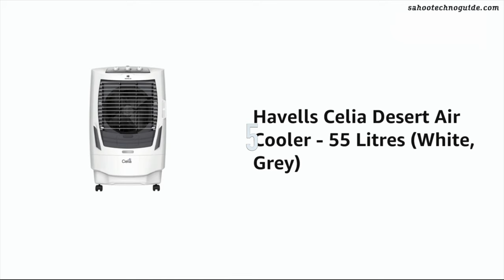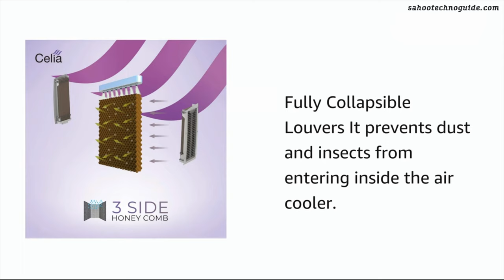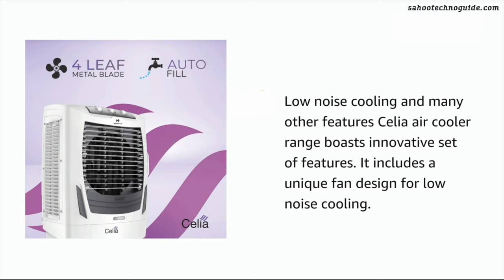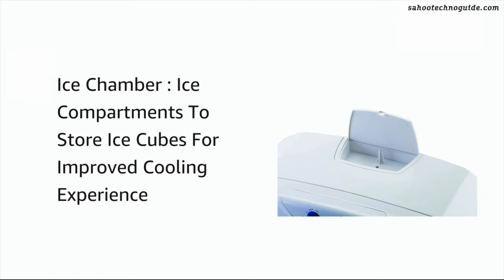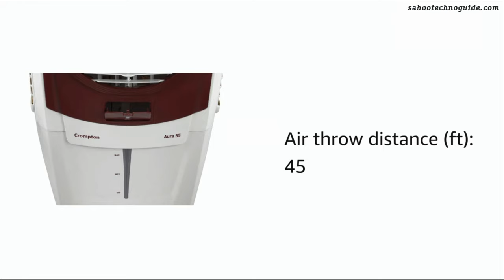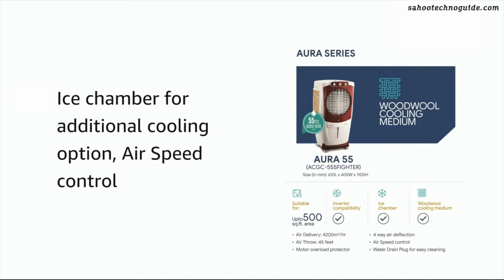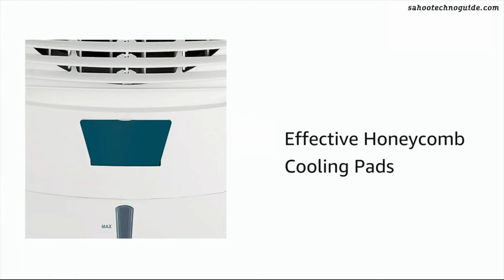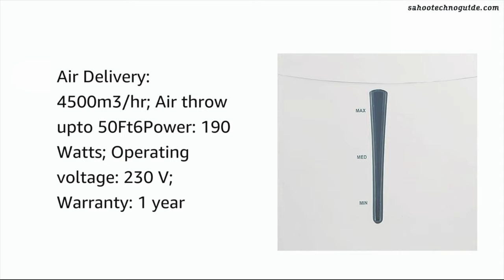Hindi || Top 5 best Desert cooler in India 2021 | Choose best Desert cooler for your home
Top 5 best Desert cooler link –
1. Havells Celia Desert Air Cooler - 55 Litres (White, Grey)
2. Bajaj DC 55 DLX 54-litres Desert Air Cooler (White) - for Large Room
3. Crompton Aura Woodwool 55-Litre Desert Cooler (White-Maroon)
4. Symphony SIESTA 70 XL Desert Air Cooler - 70-litres, white
5. Crompton Ozone 55-Litre Inverter Compatible Desert Air Cooler with Honeycomb Pads for Home and Commercial (White and Teal)

Hi viewers, welcome to sahootechnoguide.com in this video I have shown you Top 5 best Desert cooler in India 2021. You can Choose best Desert cooler for your home.
Let’s watch.

Some Best video link -
Top 5 best 1.5 ton AC in India 2021 | best split ac in India | Choose perfect AC for Home

My DSLR Camera 1
My DSLR Camera 2
My Lens 1
My Lens 2
My Action Camera
My Wireless Microphone
My Condenser Microphone
My Voice Recorder
My Tripod 1
My Tripod 2
Shooting Green Screen – Amazon
My Laptop 1
My Laptop 1
Shooting Soft box Lights
DSLR Gimbal
Mobile Gimbal